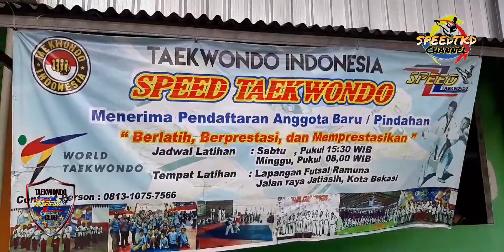Dojang Speed Taekwondo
Speed Taekwondo Training, Ramuna Sport Center, Jadwal Latihan : Sabtu Pukul.15.30 & Minggu Pukul.08.00 Wib